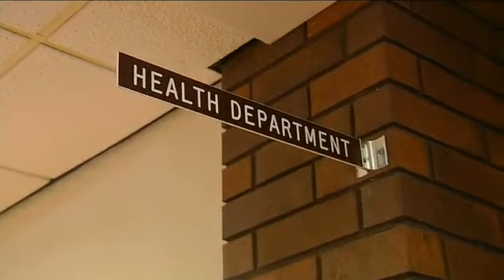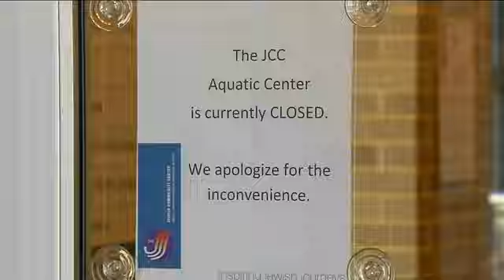Jewish Community Center reopens pool as crypto cases decline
It was closed down following the outbreak of Cryptosporidium that left several sick in the north shore.